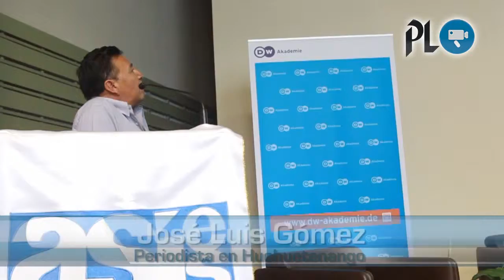Ofrecen apoyo a periodistas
Un grupo de abogados se puso hoy a disposición para defender a los periodistas que lo requieran ante demandas que han subido en este gobierno, por publicaciones de noticias cuando políticos o empresarios son aludidos.